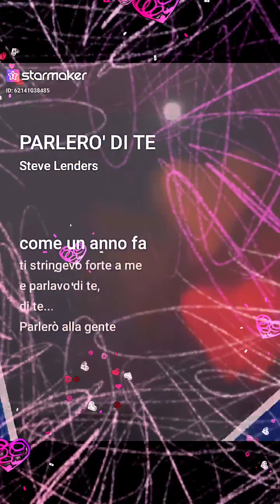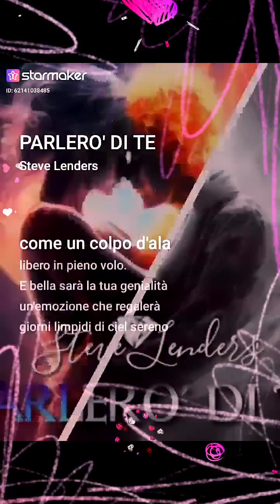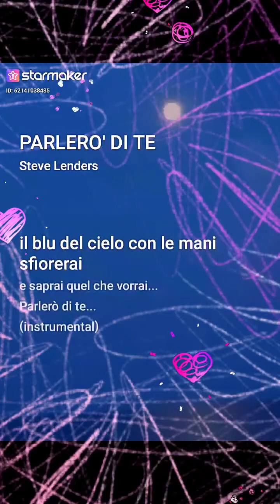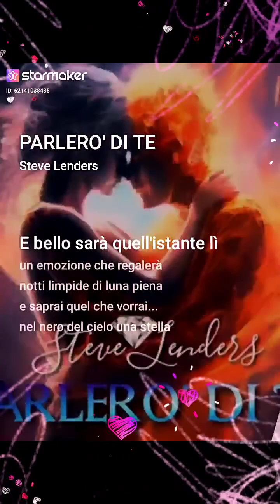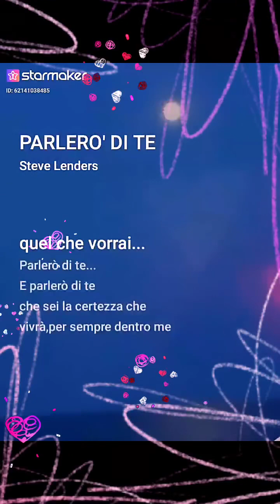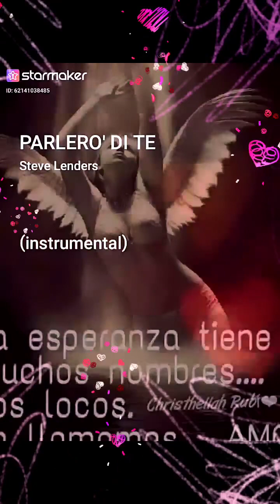ParleròdiTe#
canción inédita, letra y música de @Steve Lenders